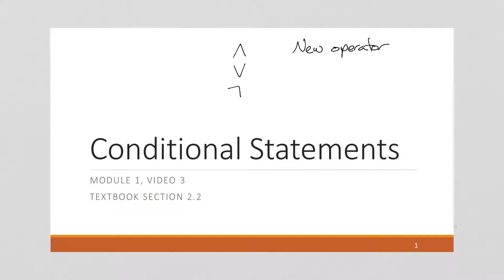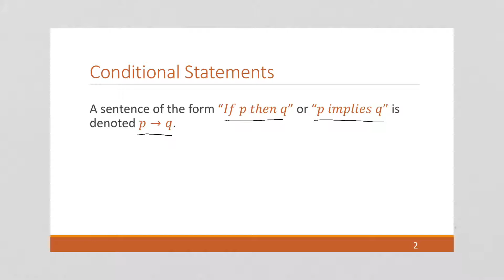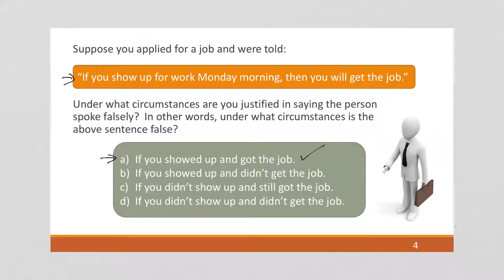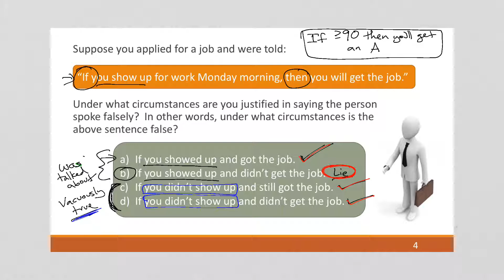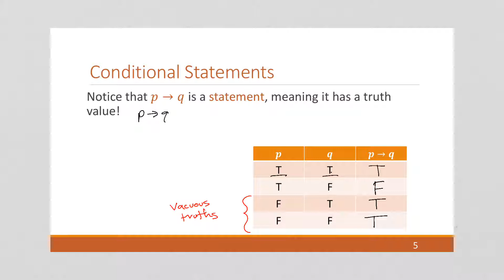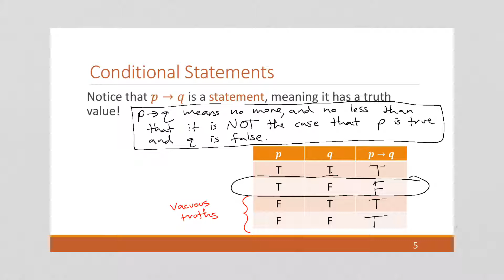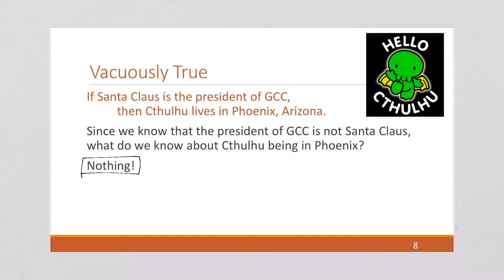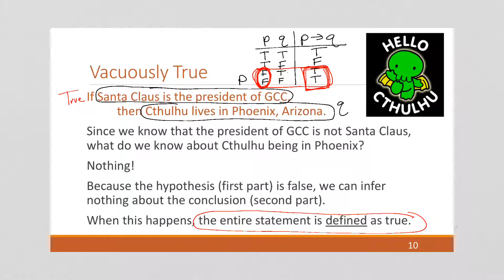M1 V3 Conditional Statements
Discrete Mathematics
Module 1 - The Logic of Compound Statements
Video 3 -  Conditional Statements